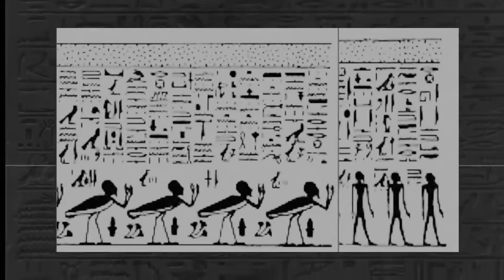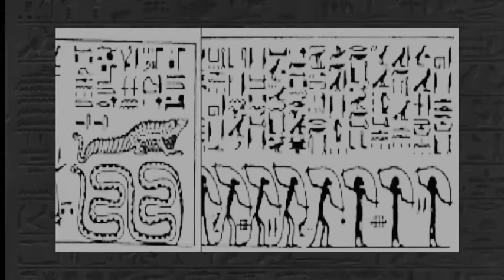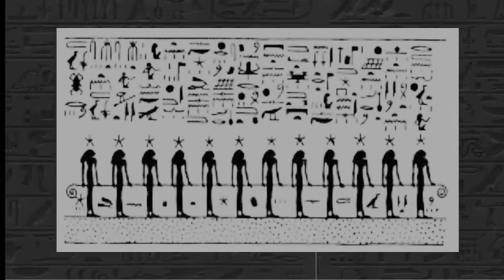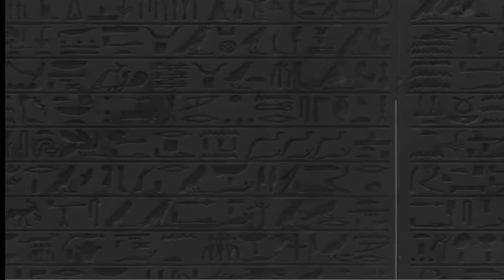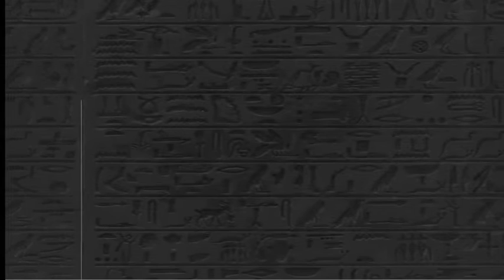Divisions of The Tuat-Book of Gates (Chapter Three)